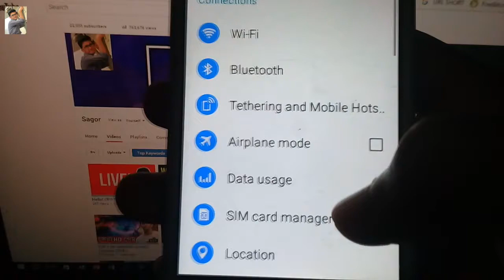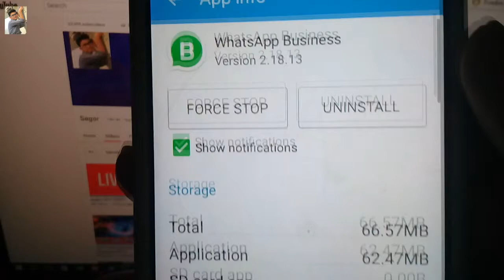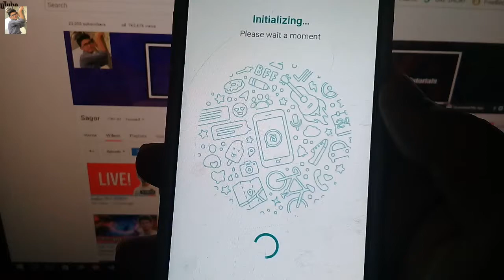[Bangla] HOW to Change WhatsApp Business NAME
hey bondhura aj ami apnader sathe share korbo kivabe amra whatsapp business app tite amader business nam ta change korte pari. Amra jani je whatsapp business e ekbar nam set kore dile seta ar change kora jay na, kintu ekta tricks er sahajje amra seta korte pari :)

THIS VIDEO COVERS :
change whatsapp business account name
how can we change whatsapp business app name
change your whatsapp business name
whatsapp business app name change
change whatsapp business account name so easily
bangla whatsapp tips and tricks
whatsapp secret tips in bangla
whatsapp business app secret tricks
whatsapp latest product
whatsapp latest app
whatsapp tricks 2018
whatsapp tips bangla

How to Use WhatsApp Business App for Your Business

কিভাবে Whatsapp Account টিকে হ্যাকারদের হাত থেকে রক্ষা করবেন | Save your Whatsapp from Hacker!

Whatsapp এ একবারে 1GB এর যেকোনো ভিডিও/ফাইল সেন্ড করুন Send any Big files on Whatsapp

৫ টি WhatsApp টিপস অবশ্যই দেখুন || 5 Latest WhatsApp Tips & Hack

Whatsapp এমনভাবে SMS করুন যা দেখে সবাই অবাক হয়ে যাবে

©SAGOR - 2018